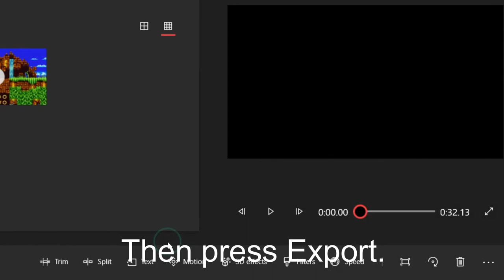How to easily compress video files. (Windows 10) (No third-party programs)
My dad asked me to make more guides, so I moved this video here.

I tried to make it easy for non-tech-savvy people.